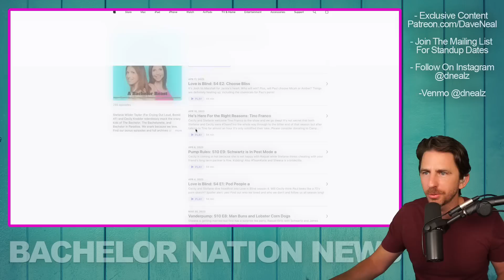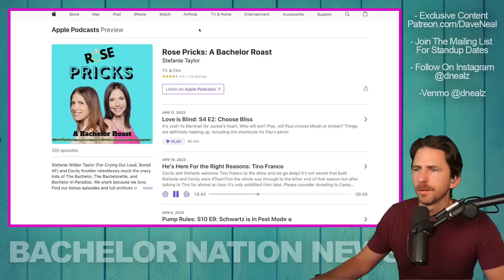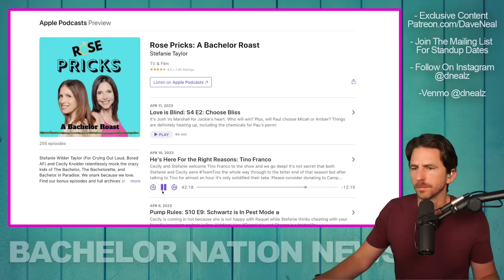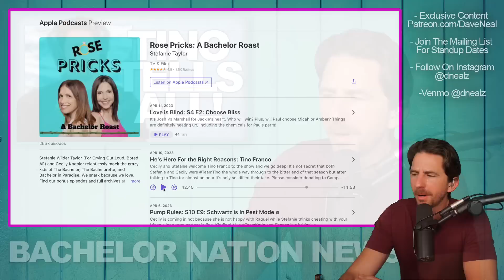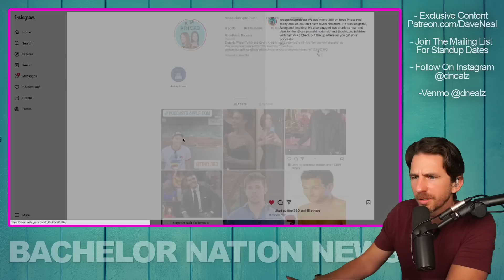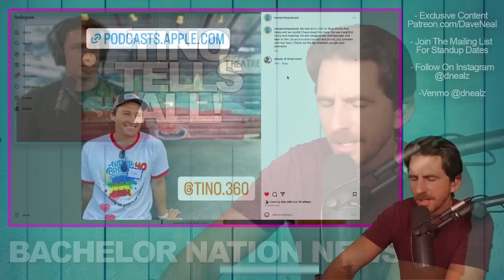Bachelorette Star Tino Franco Opens Up About Journey Post Show - How Tino Relates To Gabi!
Bachelorette Star Tino Franco Opens Up About Journey Post Show - "I Wish I Never Went On The Show'